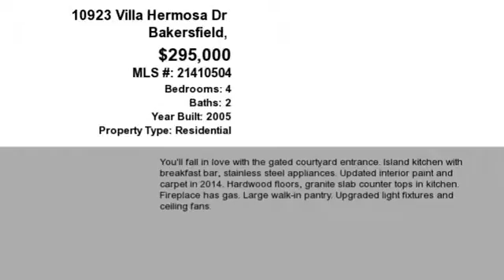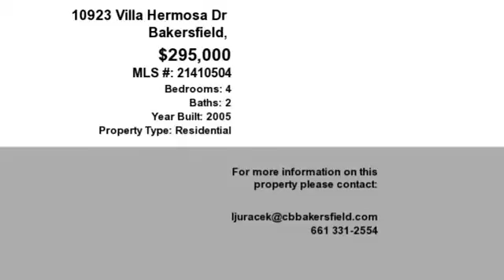Real estate for sale in Bakersfield California - MLS# 21410504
10923 Villa Hermosa Dr
Bakersfield California 93311
MLS# 21410504

You'll fall in love with the gated courtyard entrance. Island kitchen with breakfast bar stainless steel appliances. Updated interior paint and carpet in 2014. Hardwood floors granite slab counter tops in kitchen. Fireplace has gas. Large walk-in pantry. Upgraded light fixtures and ceiling fans.